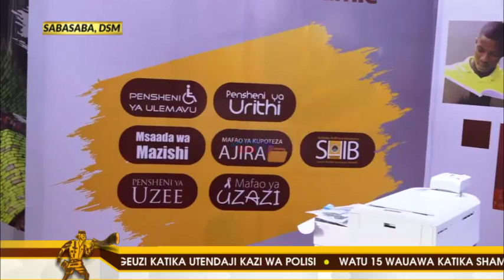NSSF katika Viwanja wa sabasaba, yataja huduma mbalimbali kwa wateja wake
Mfuko wa Hifadhi ya Taifa leo katika viwanja vya sabasaba umeonesha huduma mbalimbali zitakazowanufaisha watumiaji wa huduma hiyo kwa ufanisi zaidi.